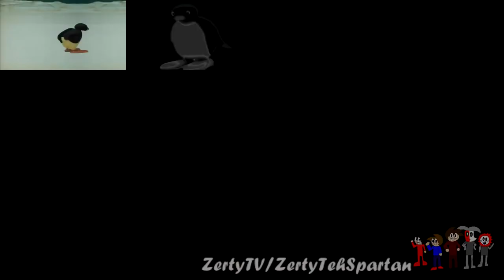[ZertyTV] Pingun ADHD - Sparta Unextended Remix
Original by ZertyTV

This was unlisted and was submitted to Unlisted Videos in 20 December, 2020 and now it's private. I should extend this if I want to.